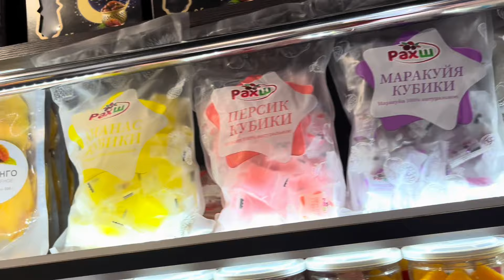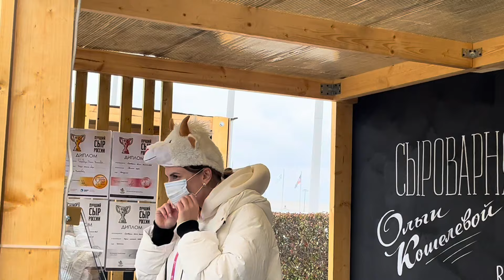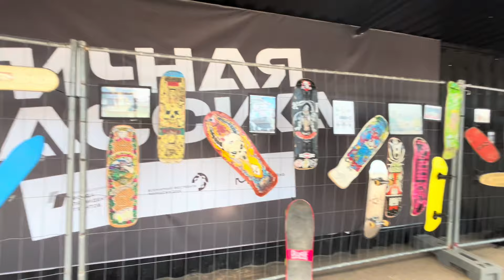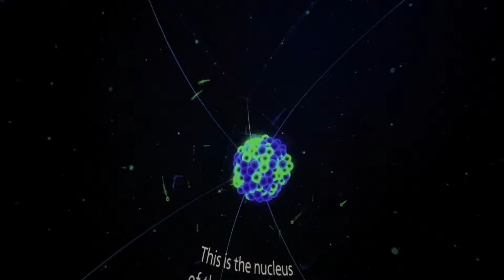Nepal 🇳🇵 to Russia 🇷🇺 || day 4 || World Youth Festival 2024